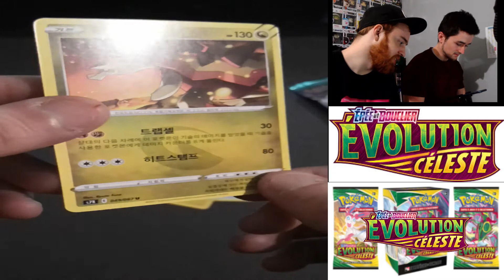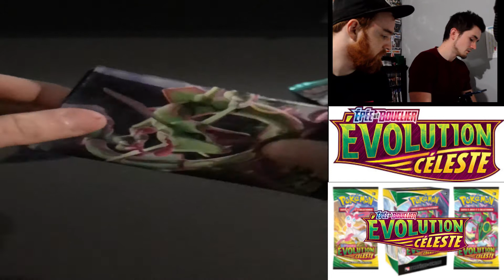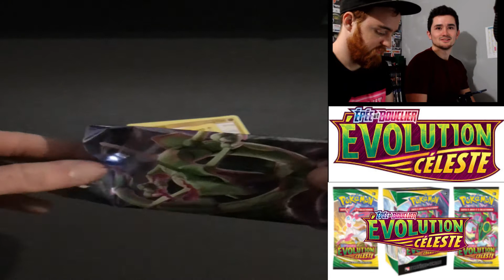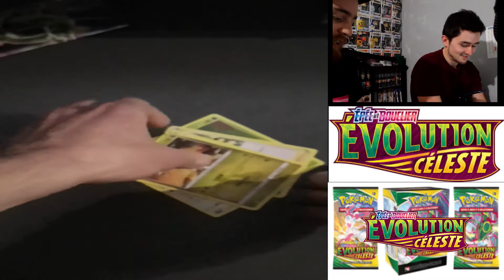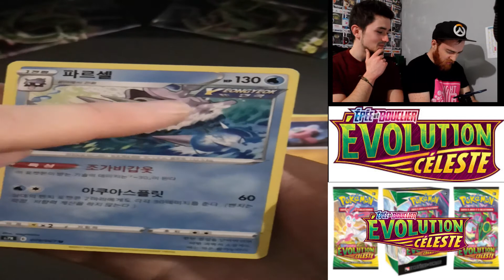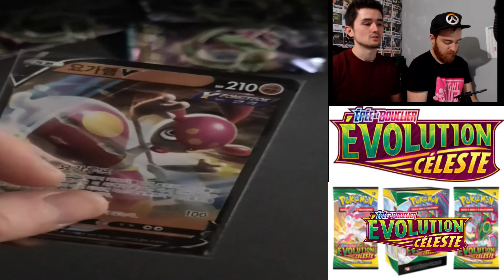Pack opening évolution céleste feat arsinik (carte coréenne)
Salut tous le monde, petite vidéo sur des cartes Pokémon coréenne avec arsinik. Désolé le record téléphone à été mal fait on teste des choses et parfois ça fait des choses pas très classe mais bon c'est en faisant des erreurs qu'on apprend :). J'espère que la vidéo va vous plaire et je vous dis à la prochaine.